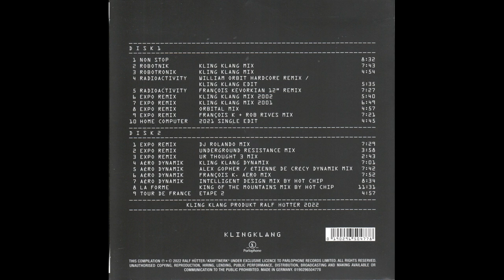Kraftwerk Remixes - CD2 (Kling Klang Product 2022. - Ralf Hütter)